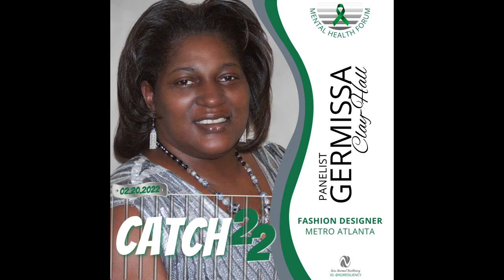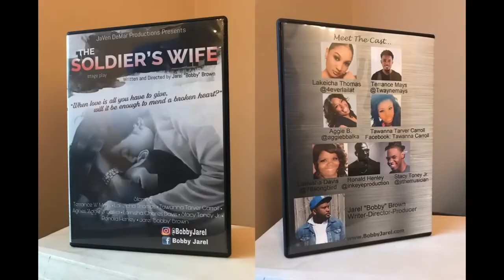Catch 22: Disclose or Feel EXPOSED!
"SHOULD I SAY SOMETHING OR NOT?"
"WHAT WILL THEY THINK OF ME...AFTERWARDS?"
"I FEEL SO ASHAMED."
"WILL THEY STICK AROUND?"

Many choose to withhold the fact that they struggle with mental illnesses for fear of losing [something or someone], not being understood, or being stigmatized. The panel for this forum consists of courageous individuals who talk about what depression (and other invisible illnesses) look like, how therapy helps, and the type of support they need from others to thrive as they continually struggle to live with mental illness.

Catch22 is a social support project aimed at increasing awareness of the importance of having authentic, consistent emotional and social support after disclosing struggles with mental illness.  Healing doesn't stop at the end of therapy, so it's important to maintain positive support to sustain the continuous journey of recovery.

Catch22 was originated by Army veteran, Etesta Causey, who felt she needed [more] after therapy. The one thing that kept her retreating to isolation was the constant thought of having to make the decision to disclose her mental challenges. Most mental health awareness forums focus on statistics, diagnoses, and professional behavioral care/treatment. Catch22 is a platform that focuses on hearing how the other side of the table (those with mental illnesses) are continuously challenged by the repercussions of disclosure, lack of understanding, and lack of quality social/community support. Evolving through her own personal challenges made her determined to shift the paradigm of mental illness from shunning to supporting by promoting more genuine, social support to eventually improve the world's overall mental and emotional well-being.

MODERATOR: Jarel "Bobby" Brown IG: @bobbyjarel

Make your well-being a PRIORITY---mentally AND Emotionally.